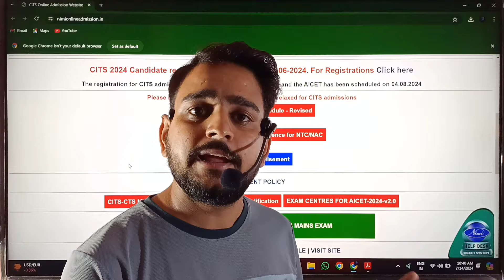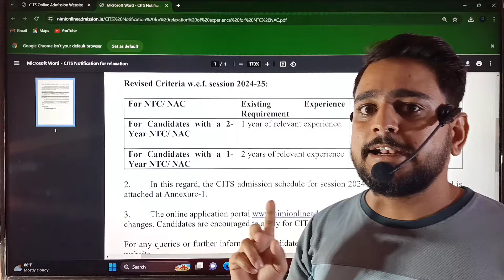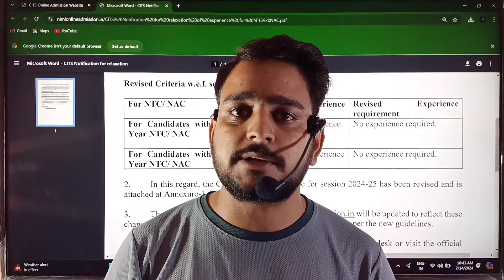CITS की तरफ से बहुत बड़ी खुशखबरी 😱😱😱😱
👉CITS 2024 addmission form Fillup | form apply full     information video

how do cits states work,
what is cits exam,
what do cits planners do,
what is cits tax
cits form kese bhare,
cits rpl form kaise bhare,
cits ka form kaise bhare 2023,
cits supplementary exam form kaise bhare,
cits appearing form kaise bhare,
cti form kaise bhare,
cits form fill up 2023,
cti application form fill,
cti ka form kaise bhare,
cti ka form kaise bharen,
cti ka form kaise bhare 2023,
cits ka form kaise bharen,
cits registration kaise kare
cits form fillup,
cti form fill up 2023,
rpl cits registration 2023,
city form fill up
cits experience,
cits experience certificate,
cits ke baad experience kaise kare,
cits exam